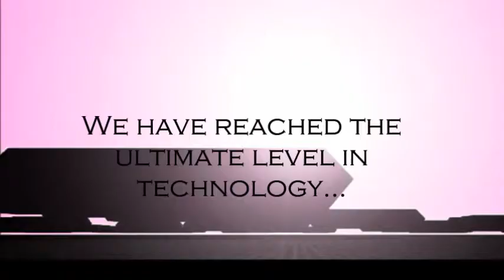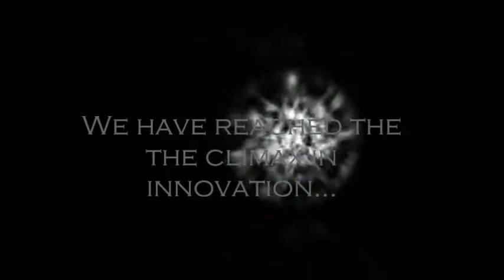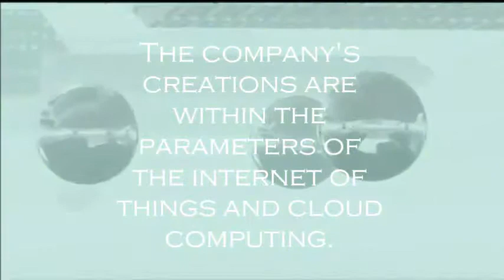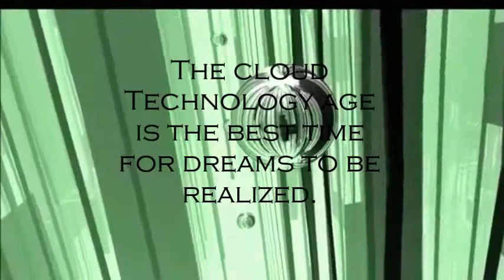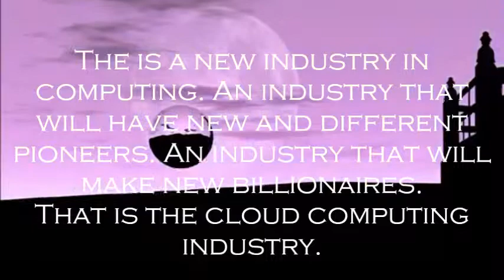Cybatar - Fourth Industrial Revolution Pioneer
This is a spiritual technology video clip about the "cloud technology age" with background narrations by Steve Jobs and Larry Ellison. This can be good for meditation to awaken the entrepreneurial and innovative spirit within you.

Cybatar Inc. is a next generation technology company that develops both software and hardware relevant to the internet of things and cloud computing age. The company is built on the foundations of innovation, creativity and relevance which are why it tailors all its creations in the context of digitization and the internet of things/internet of everything.
The company is destined to be a high impact company and to be part of the technology leaders in this age.